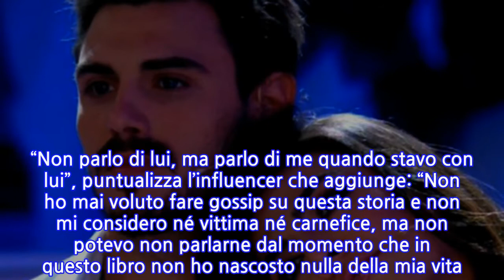Giulia Salemi allo scoperto, il motivo della rottura con Francesco Monte: “Non potevo...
Giulia Salemi allo scoperto, il motivo della rottura con Francesco Monte: “Non potevo non parlarne nel libro” Si è parlato molto della rottura sentimentale tra Francesco Monte e Giulia Salemi. Addirittura c’è stato per mesi uno scontro tra fan: da un lato ‘l’esercito’ social dell’italo-persiana, dall’altro gli estimatori dell’ex tronista tarantino. A un certo punto si è persino fatta strada la voce di tradimenti del pugliese. Voce sempre smentita da Monte e mai confermata dalla Salemi. Dunque? Perché la storia è naufragata? L’influencer, che ha da poco pubblicato il libro “Agli uomini ho sempre preferito il cioccolato”, ha finalmente rotto il silenzio, spiegando il motivo del capolinea d’amore. E no… Pare proprio che non ci sia stato alcun tradimento. Salemi riflette su Francesco Monte: “La verità è che non gli piaci abbastanza” Giulia, in concomitanza con l’uscita del suo libro, si è confidata a Chi Magazine. Perché la storia è finita? “Non parlo di lui, ma parlo di me quando stavo con lui”, puntualizza l’influencer che aggiunge: “Non ho mai voluto fare gossip su questa storia e non mi considero né vittima né carnefice, ma non potevo non parlarne dal momento che in questo libro non ho nascosto nulla della mia vita. Parlo delle mie sconfitte per aiutare chi si sente l’unico sfigato sulla terra e concludo tutto con un sorriso e una frase giocosa perché voglio lanciare un messaggio di speranza”. La frase giocosa, che racchiude in poche parole il motivo della rottura, è la seguente: “La verità è che non gli piaci abbastanza”. Altrimenti detto? “A volte le risposte semplici sono le migliori. In generale parlo di storie finite male in cui non ero così speciale per l’uomo con cui stavo. Ma se non sono abbastanza per te, non significa che sia così per tutti”. Monte e Salemi: no scintilla, no party Insomma, secondo Giulia a portare la relazione su un binario morto non ci sono stati tradimenti, bensì un’attenzione non proprio da innamorato pazzo di Francesco. Dalla serie: ‘No scintilla, no party’. Il caso è chiuso!
INFORMATION
• Source: gossipetv